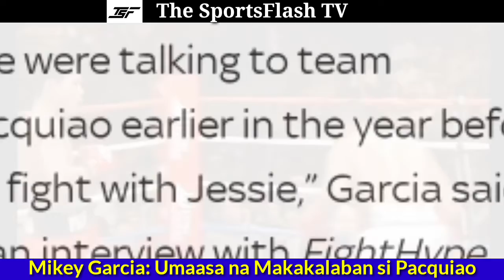MIKEY GARCIA: Umaasa na makakalaban si Pacquiao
Mikey Garcia still focused and hoping to fight against Manny Pacquiao.